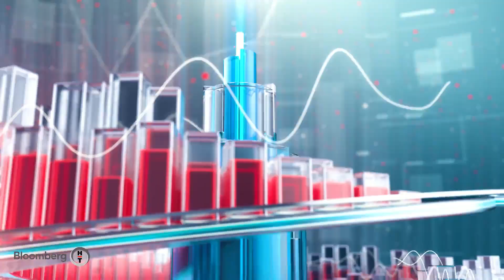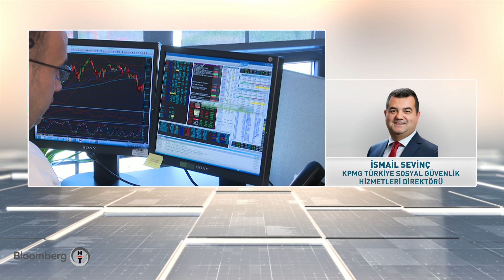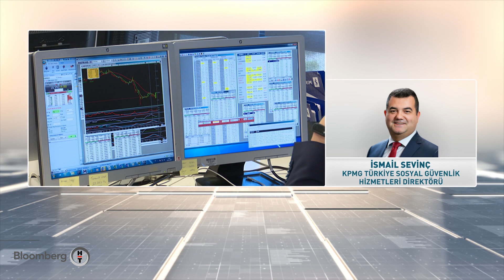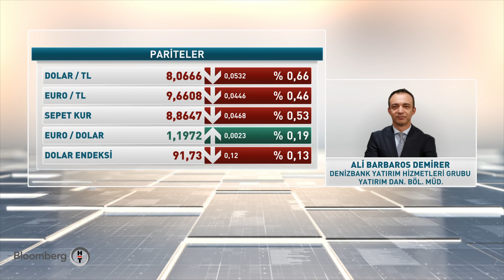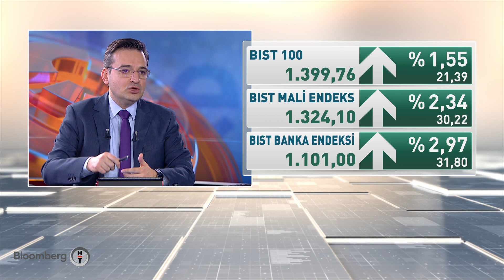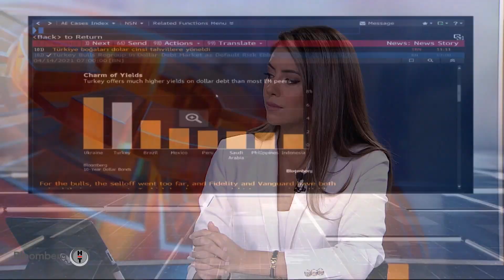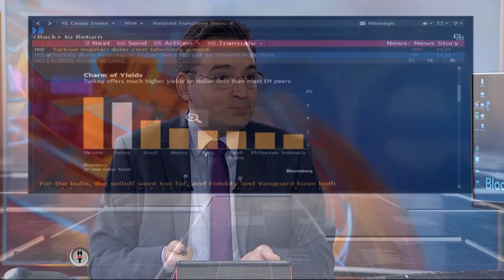İkinci el araç fiyatlarında görülen artışlar kalıcı olacak mı? Fokus | 14.04.2021